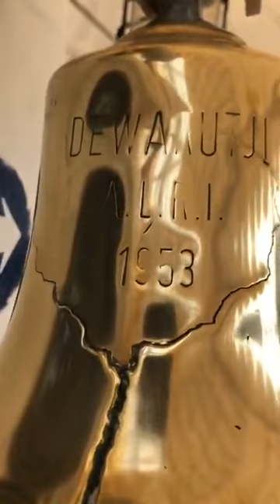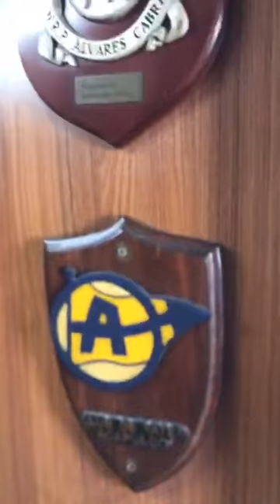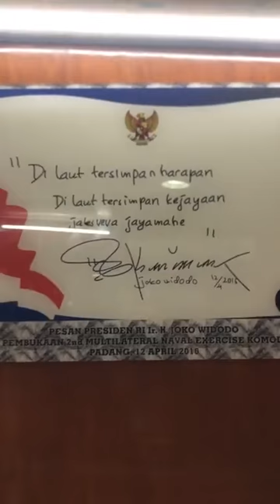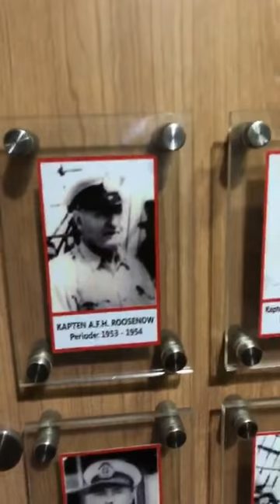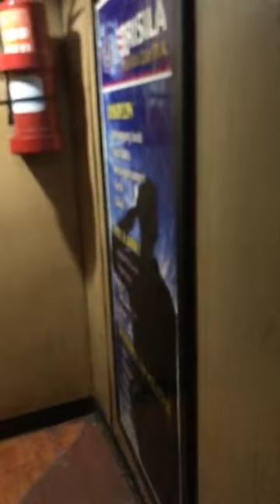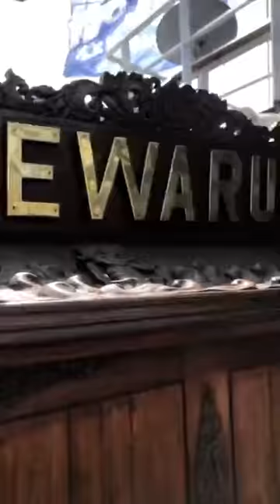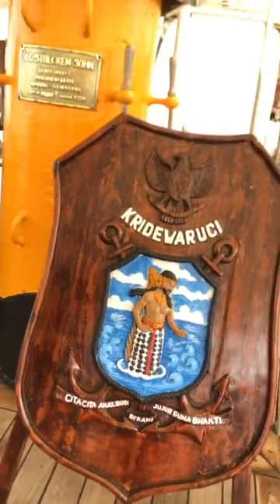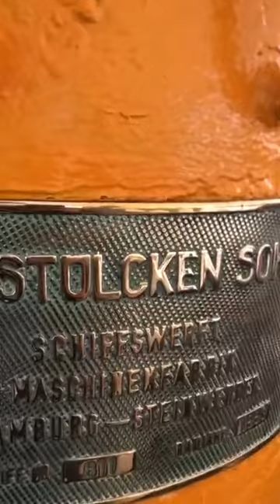IG Live Virtual Tour KRI Dewaruci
Ini dia penampakan keseluruhan KRI Dewaruci! Buat kamu yang ketinggalan Live-nya dan penasaran ada apa aja sih di KRI Dewaruci, tonton videonya sampai habis ya! 👆🏻

Sekali lagi Selamat Hari Dharma Samudera!

Here comes the overall appearance of KRI Dewaruci! For those of you who missed the live session and curious about what happened at KRI Dewaruci, watch the video! 👆🏻

Once again, Happy Ocean Dharma Day!